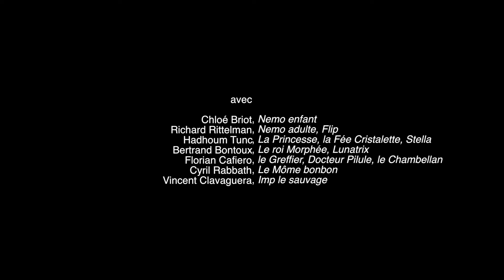David Chaillou | Little Nemo (Opera) - Trailer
Children Opera by David Chaillou
Libretto by Arnaud Delalande and Olivier Balazuc
Stage director Olivier Balazuc
With Chloé Briot and Ars Nova Ensemble
Nantes - Angers - Dijon
Broadcasted on France Musique (29th January 2017)

NANTES, ANGERS. LITTLE NEMO, création choc, à partir du 14 janvier 2017. Le propre d’Angers Nantes Opéra chaque nouvelle saison est de nous surprendre avec une nouvelle création ou un ouvrage connu (ou pas) du XXème siècle : début 2017, ne manquez pas ainsi, le nouveau spectacle “pour enfants”, intitulé “Little Nemo“, qui en réalité s’adresse à tous les publics, aux jeunes et à leurs parents… L’opéra inédit revisite le mythe créé entre 1905 et 1914 et sous forme d’un feuilleton dans la presse New Yorkaise, il y a donc presque un siècle… mais ici le jeune héros a grandi et 40 ans plus tard s’interroge sur ce qu’il est devenu (un trader désabusé qui a tué son humanité), ayant perdu à tort ou à raison, son âme d’enfant. L’opéra en création mondiale est mis en musique par David Chaillou sur le canevas dramatique et poétique conçu par Olivier Balazuc et Arnaud Delalande. Première à Nantes, le 14 janvier 2017 (puis 18 et 21 suivants), puis en mars (22 et 24) à Angers.